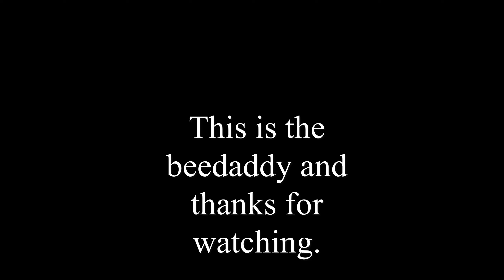Season #1 episode 13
Feeding bees and making nucs.